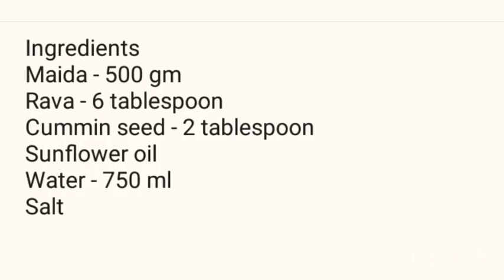പത്തിരി || Pathiri || Ep#6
ചേരുവകൾ
മൈദ - 500 ഗ്രാം
റവ - 6 ടേബിൾസ്പൂൺ
പെരും ജീരകം - ഒന്നര ടേബിൾസ്പൂൺ
ഉപ്പു - ആവശ്യത്തിന്
സൺഫ്ളവർ ഓയിൽ
വെള്ളം - മുക്കാൽ ലിറ്റർ

പാകം ചെയ്യുന്ന വിധം
വെള്ളം തിളപ്പിച്ച്‌ അതിലേക് ആവശ്യത്തിന് ഉപ്പ്,      റവ, പെരും ജീരകം എന്നിവ ചേർത്തു് നന്നായി ഇളക്കിയ ശേഷം തീ കുറച്ചു മൈദ കുറേശെ യോജിപ്പിച്ചു നന്നായി ഇളക്കുക. ഗ്യാസ് ഓഫ്‌ ചെയ്ദു അഞ്ചു മിനിറ്റ് മൂടി വെക്കുക. പിന്നീട് നന്നായി കുഴച്ചു (ചപ്പാത്തി മാവിന്റെ പരുവത്തിൽ) അല്പം മൈദ തൂവി പരത്തി അച്ചു ഉപയോഗിച്ച കട്ട്‌ ചെയ്ദു എടുക്കുക. ഇത് തിളച എണ്ണയിൽ ഇട്ടു വറുത്തു ഇളം ബ്രൗൺ നിറം ആവുമ്പോൾ കോരി എടുക്കാം.

Credits
Musician : @iksonofficial